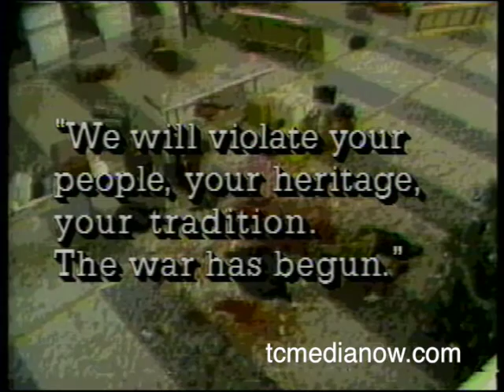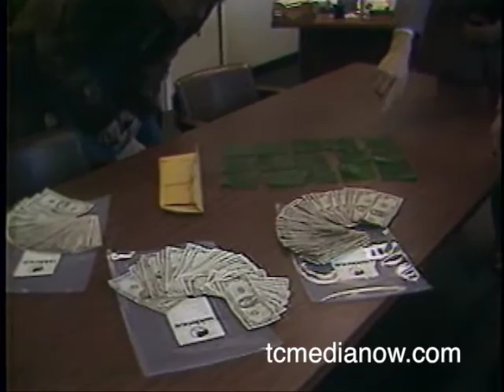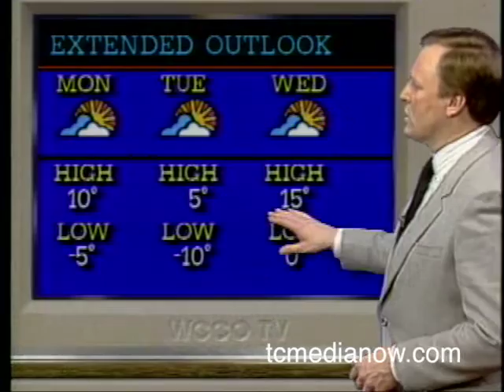WCCO 122785 10pm